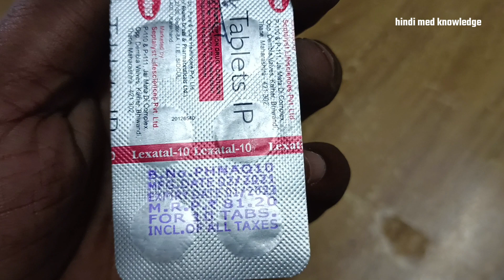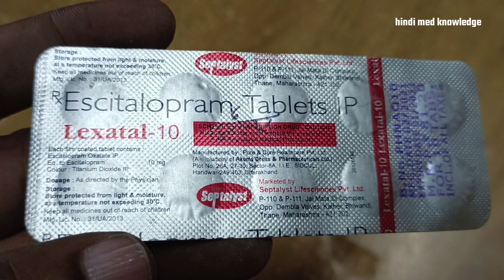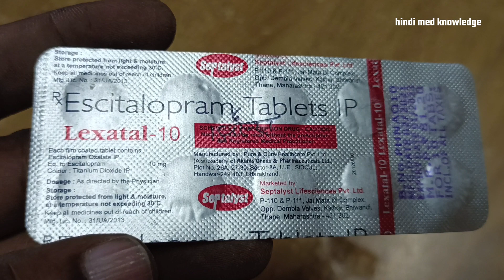Lexatal 10 tablet use and effect depression Gk medicine lexatal #10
Lexatal #10 tablet use and effect depression Gk medicine